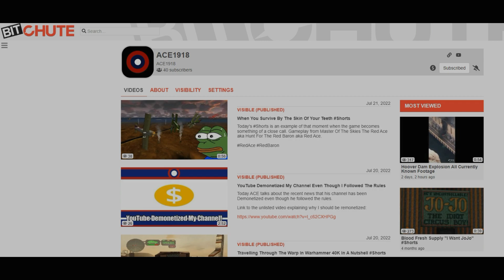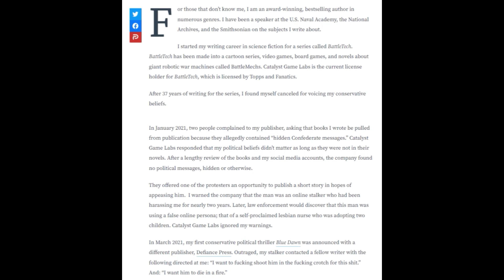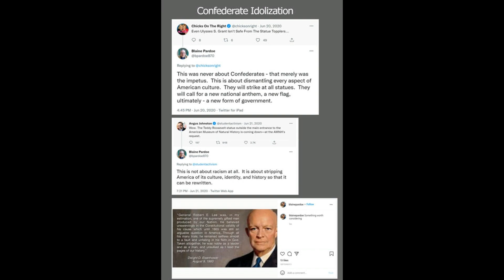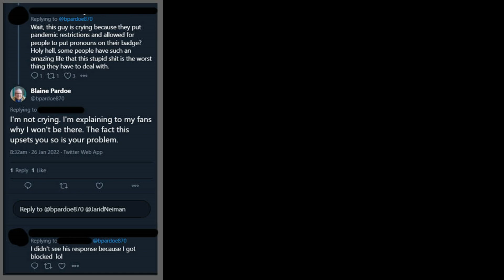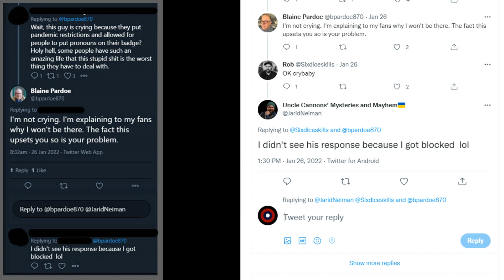The Cancelation Of Blaine Pardoe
Today ACE talks about the cancelation of BattleTech writer Blaine Pardoe from Catalyst Game Labs and who appears to be responsible.